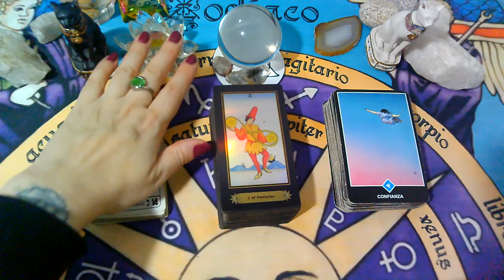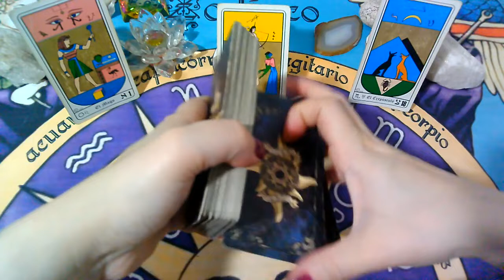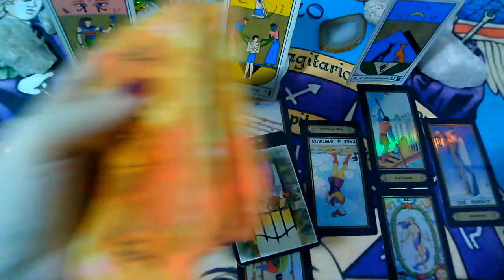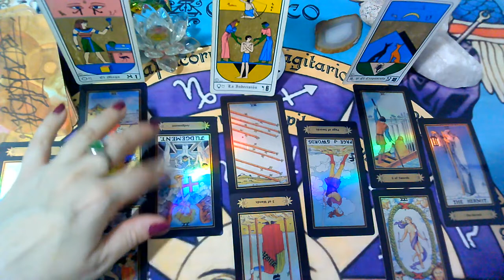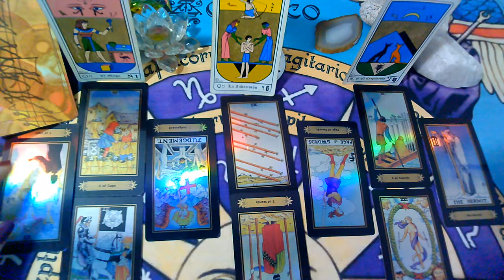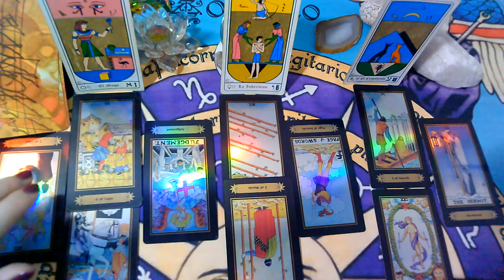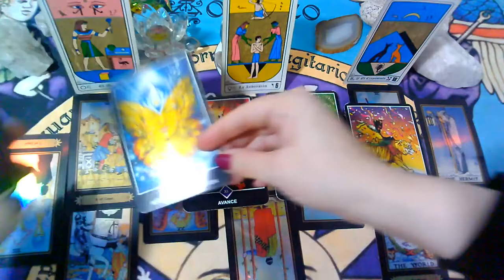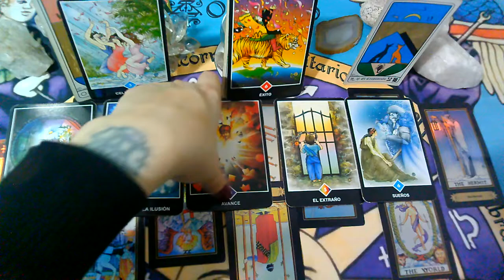LEO♌MAYO(1er Semana)(Ex Pareja/Persona Especial)Que siente,Que piensa,Que hará?2021